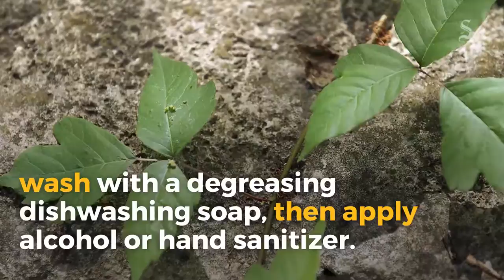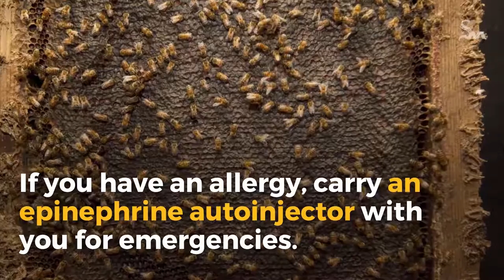Our guide to staying safe outdoors in Central Texas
Here's how to duck — and deal with — the blows that Mother Nature sometimes doles out.